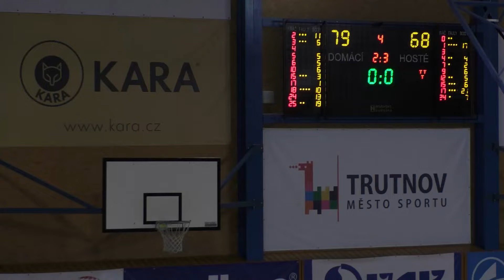Pozápasové ohlasy KARA Trutnov - BK Strakonice 7. října 2022